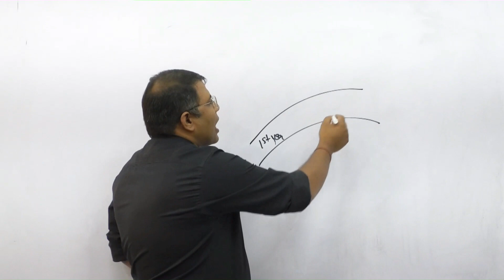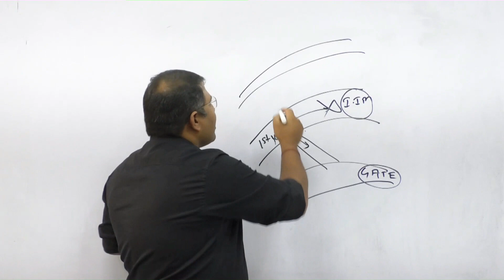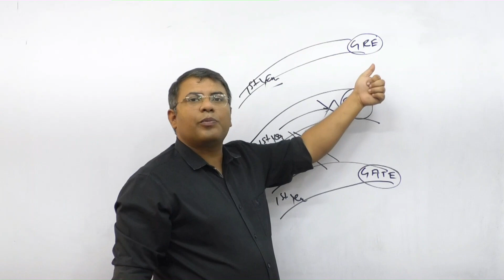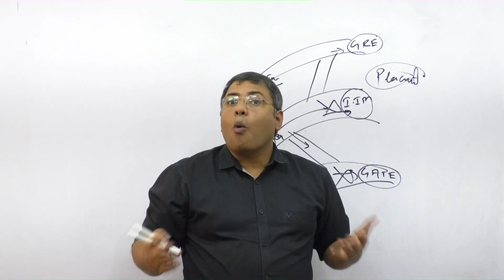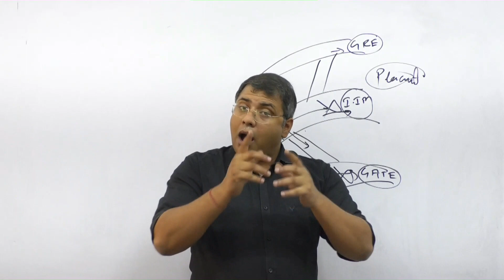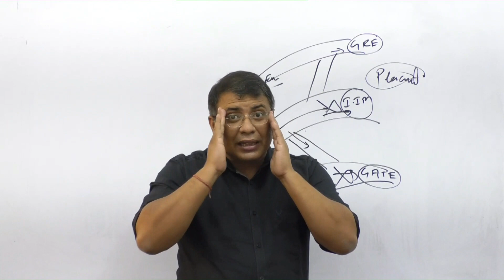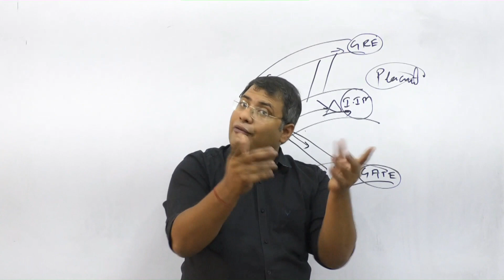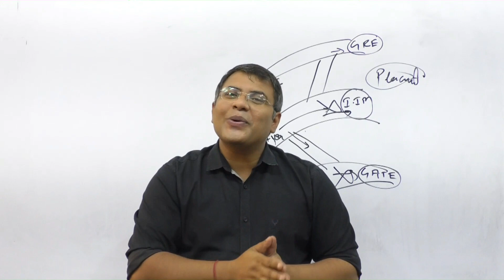Career Advice | Career Counseling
Career Advice
This is the  first video of the video series on career advice to undergraduate students.
in this video series I will provide guidance to how to plan and execute different  career options.

it will definitely  help many students and working professionals